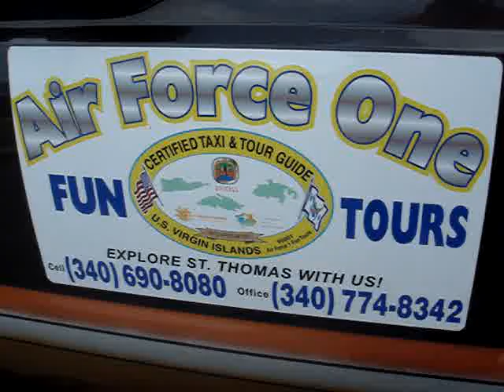Armitage Allembert/ Air Force One Tours St. Thomas, Virgin Islands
St. Thomas Tours